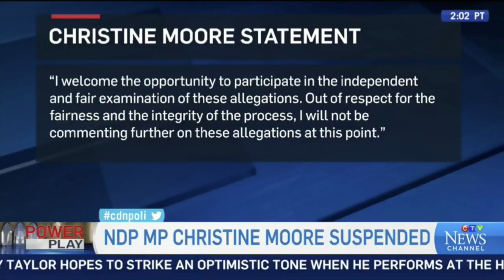Alleged victim speaks after NDP MP Moore suspended from Caucus duties over sex allegations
During CTV's Power Play on May 8, 2018, an injured Canadian veteran of the Afghanistan conflict, Glen Kirkland,  speaks about allegations of sexual harassment by New Democrat Member of Parliament Christine Moore.  Ironically, Moore was the MP who raised questions that lead to another MP, Erin Weir, being thrown out of the NDP Caucus on May 3rd.